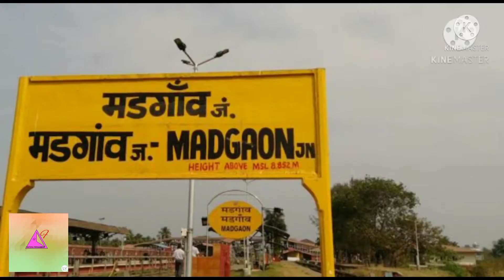Std:4th....Sub:EVS... Khiddkitun......Tr.Fatima Fernandes